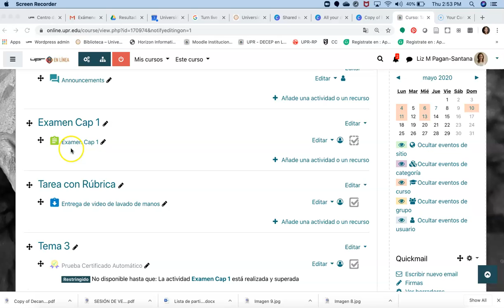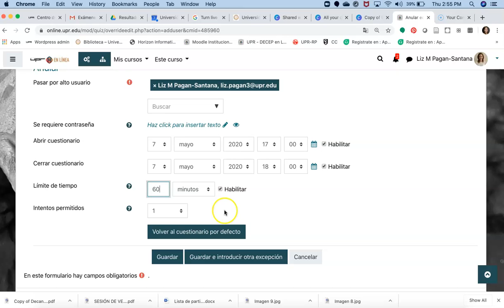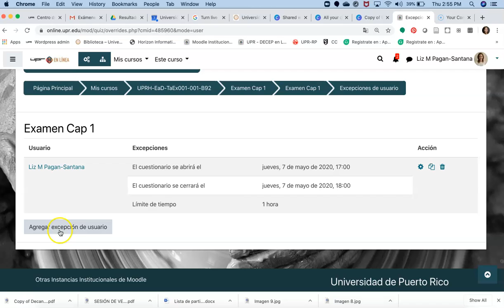Video tutorial excepción de usuario o tiempo adicional en Moodle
Video tutorial excepción de usuario o tiempo adicional en Moodle por Liz M. Pagán